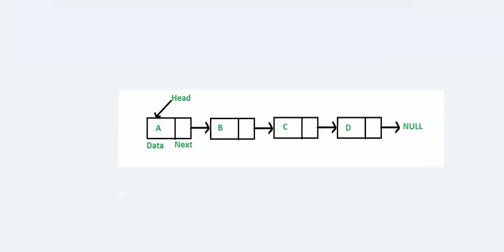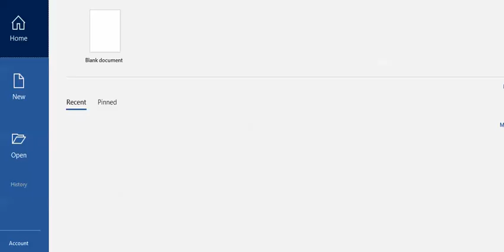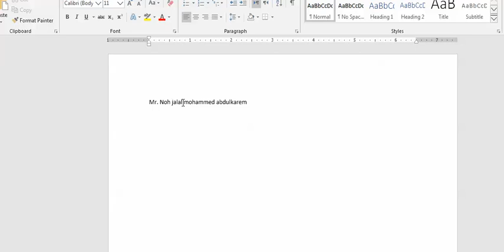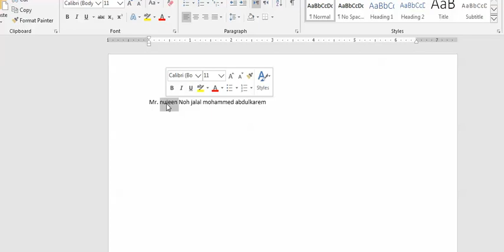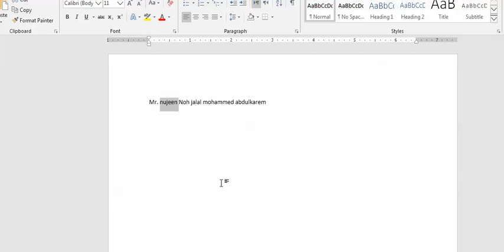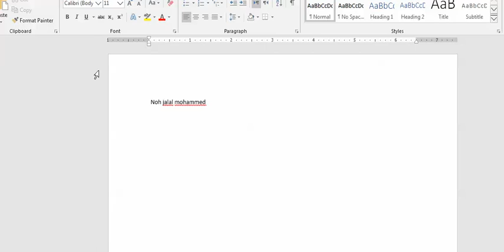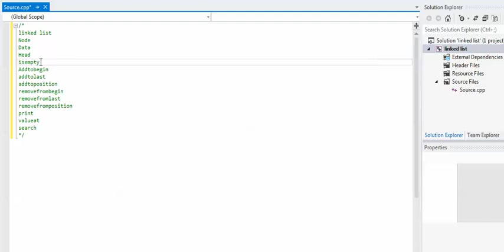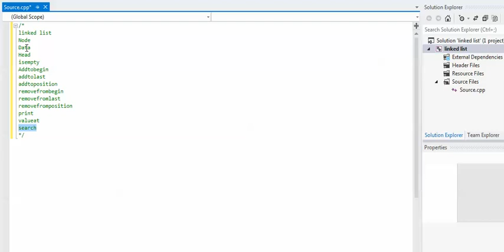explain linked list